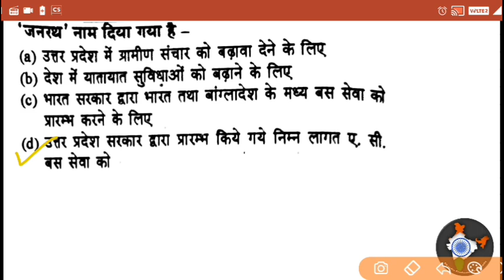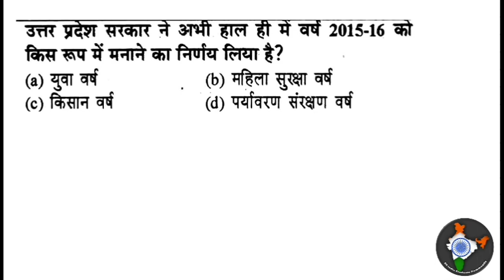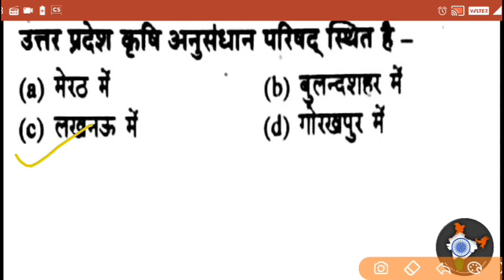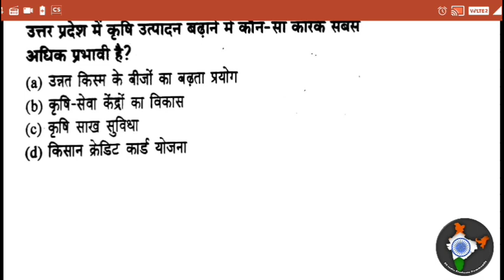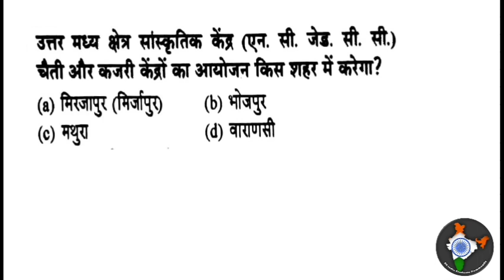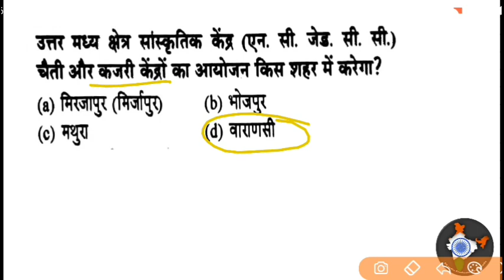उत्तर प्रदेश सामान्य ज्ञान Class 2 | Up Gk Special | उत्तर प्रदेश Updates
up exam dates, up si form, upsi notification, up gk special